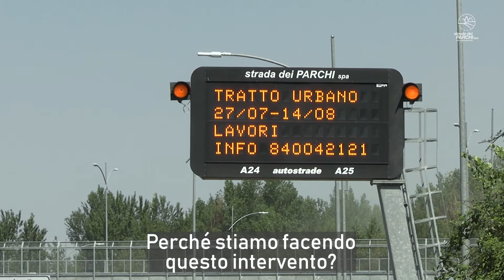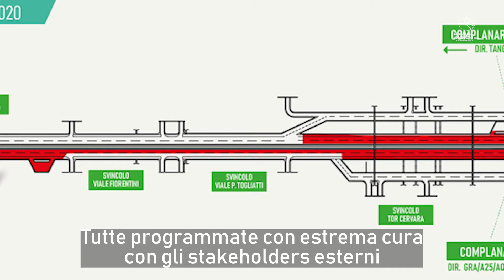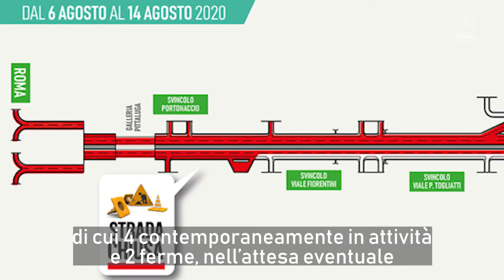ROMA: lavori di manutenzione sul tratto urbano della A24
Le prossime due settimane saranno molto delicate per l’asse di penetrazione urbana dell'A24.

La Concessionaria ha programmato, tra il 27 luglio e il 14 agosto, dei lavori di manutenzione importanti, che porteranno alla ripavimentazione dell’arteria dove ogni giorno transitano qualcosa come 470 mila auto.
La prima fase del programma si è conclusa, addirittura in anticipo. E senza gravi disagi per gli utenti. Da lunedì parte la seconda fase più complessa.  L’Amministratore Delegato di Strada Dei Parchi, Riccardo Mollo, nel video illustra agli utenti le attività che verranno svolte, con quali modalità, quali tempi e spiega perché in questa fase si è deciso di intervenire in maniera così impattante.
Nelle prossime due settimane cambierà la viabilità lungo questo tratto strategico della viabilità urbana.

Per saperne di più guarda il video e visita il sito segui anche i canali Facebook di Strada dei parchi e Twitter al canale @stradadeiparchiviabilita. Potrai informarti in tempo reale su le condizioni di transitabilità e quelle del traffico che ti interessano.